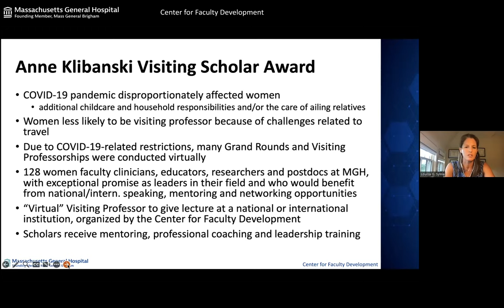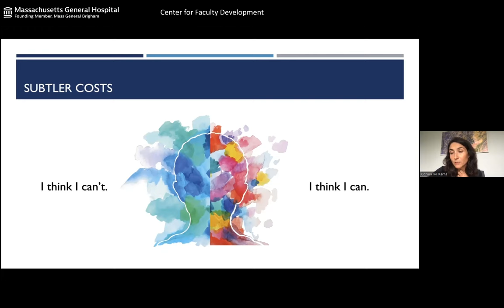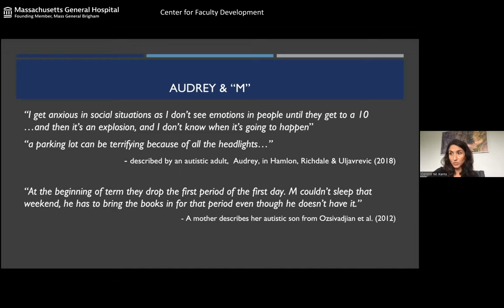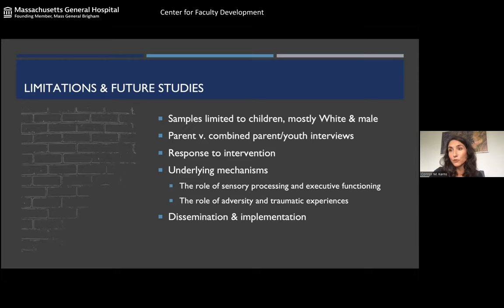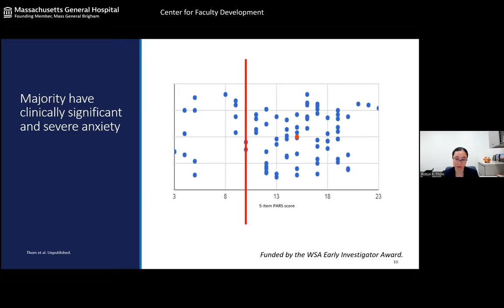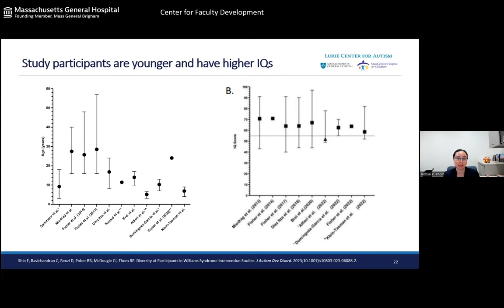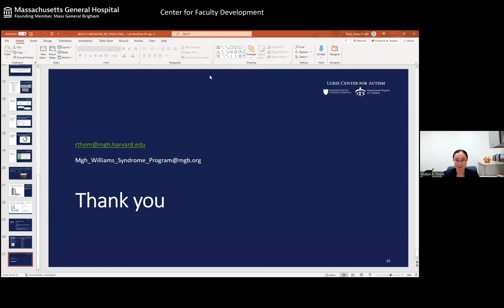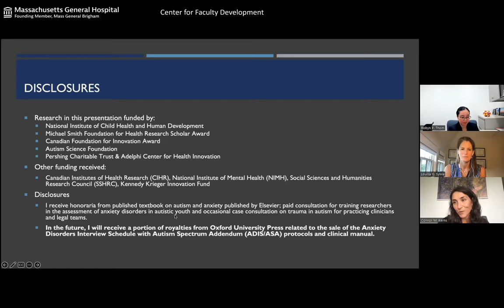2023 Anne Klibanski Visiting Lecture Series 10 with Drs. Connor Kerns & Robyn Thom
“Enhancing the detection and treatment of anxiety disorders in autistic youth”
“Assessment and Treatment of Anxiety in Williams Syndrome”

The Anne Klibanski Visiting Lecture Series was created to support and advance the careers of women. These lectures bring together faculty from institutions that have hosted Anne Klibanski Scholars with MGH scholars, on topics that overlap both research areas.

Dr. Kerns presented on “Enhancing the detection and treatment of anxiety disorders in autistic youth.”
Dr. Thom presented on “Assessment and Treatment of Anxiety in Williams Syndrome.”

Presenters:
Connor M. Kerns, PhD, Associate Professor, Department of Psychology, University of British Columbia, Vancouver, BC
Robyn P. Thom, MD, Instructor, Department of Psychiatry, Massachusetts General Hospital/Harvard Medical School

Learning Objectives for Dr. Kern’s talk:
Upon completion of this activity, participants were able to:
• Describe similarities and differences in how anxiety disorders presented in autistic v. allistic (non-autistic) youth.
• Describe challenges to assessing anxiety disorders in autistic youth and the importance of autism-tailored anxiety measures.
• Describe the evidence base supporting adapted and traditional cognitive-behavioural therapy for anxiety in autistic children.

Learning Objectives for Dr. Thom’s talk:
• To better understand the neurocognitive profile of individuals with Williams syndrome.
• Consider how cognitive behavioral therapy may be modified for individuals with Williams syndrome.
• Discuss emerging psychopharmacologic treatments for anxiety in Williams syndrome.